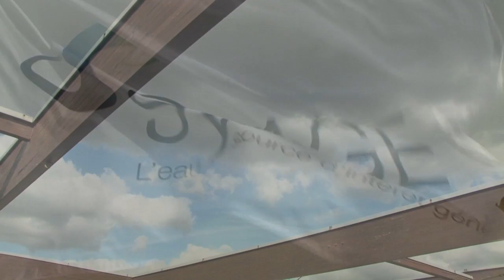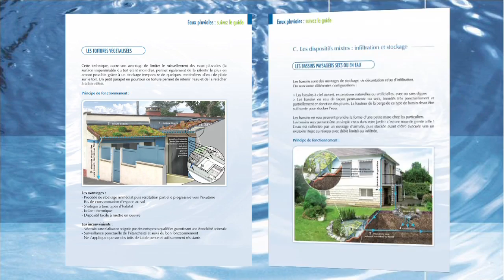Eaux pluviales, suivez le guide !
Cette vidéo montre l'action du SyAGE dans le traitement des eaux pluviales.